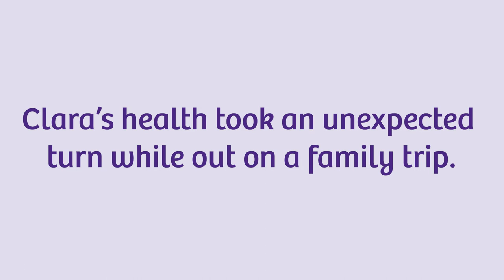Clara's Story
Meet Clara - Bridie and Steve's perfect little girl, who filled their life with joy. 💜💚 Clara and her family were supported by Wesley Mission Queensland's Hummingbird House, where they received compassion and care when they needed it the most.

This September, help families like Clara's by supporting Queensland's only children's hospice through the Coles Hummingbird House Appeal. Get involved by collecting all four specially designed tokens in-store or online and contributing to your local Coles' in-store fundraising activities.

Together, we can help families make every moment precious when time is short. 💜❤️💚🏡